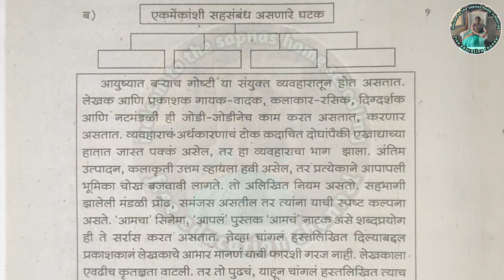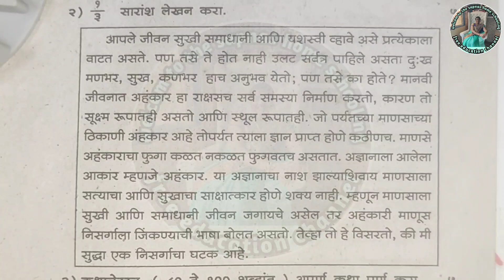मराठी द्वितीय सत्र परीक्षा प्रश्नपत्रिका इयत्ता 9वी | 9vi varshik Pariksha prashnpatrika